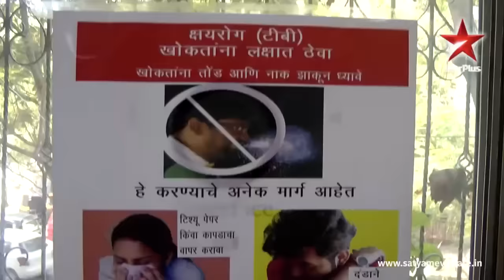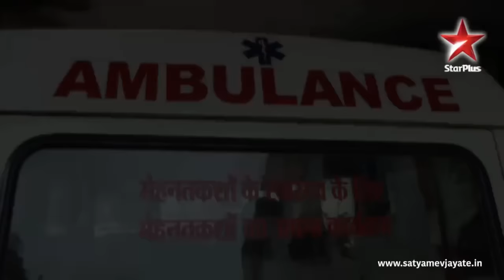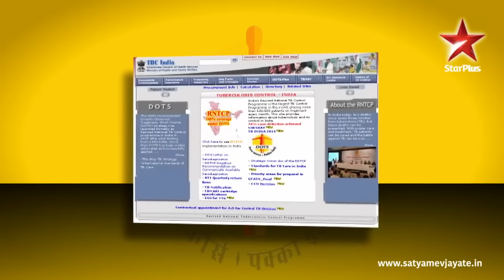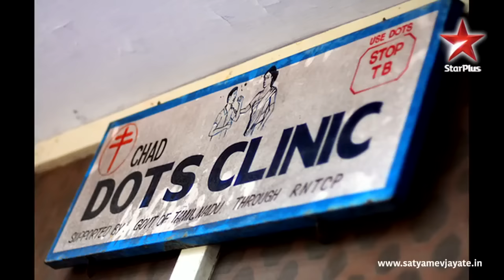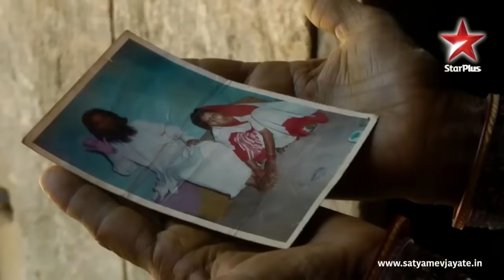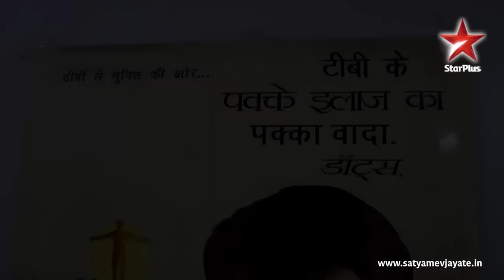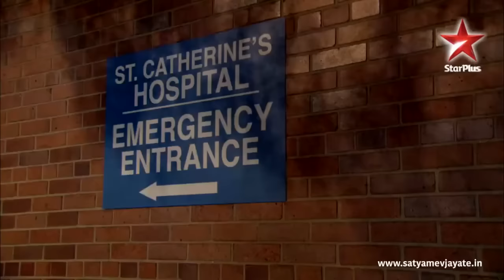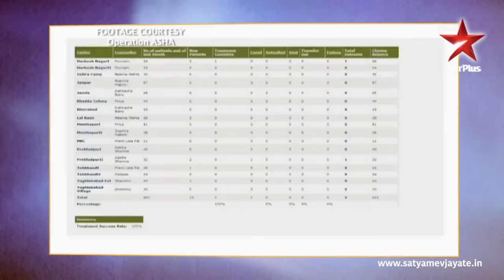Satyamev Jayate Season 3 | Episode 4 | TB - The Ticking Time Bomb | Full episode (Hindi)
Episode 4 of Satyamev Jayate focuses on the biggest public health problem India faces today—tuberculosis.
Through the testimonies of patients, medical experts and health workers, the episode highlights how TB should not be regarded as a poor man's disease, but one that affects every strata of society.